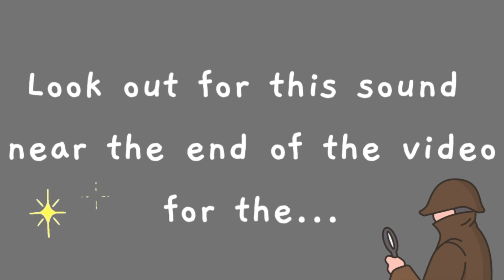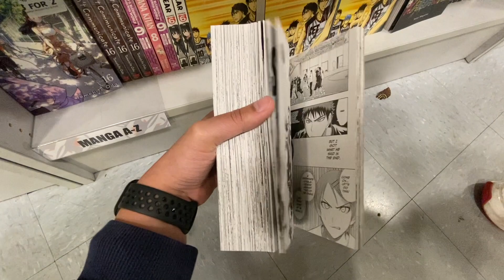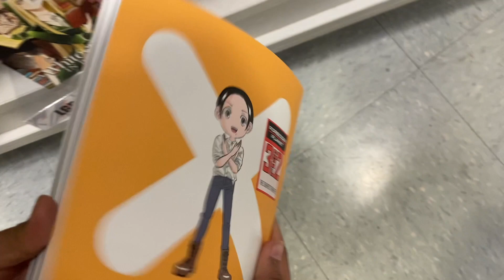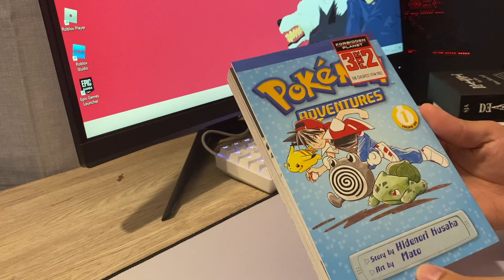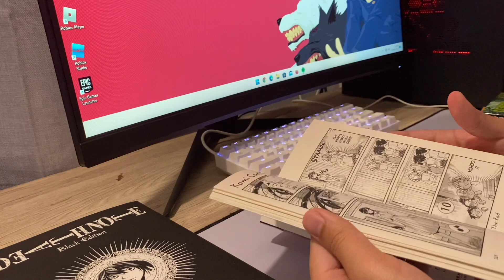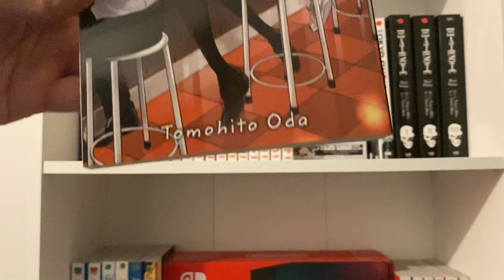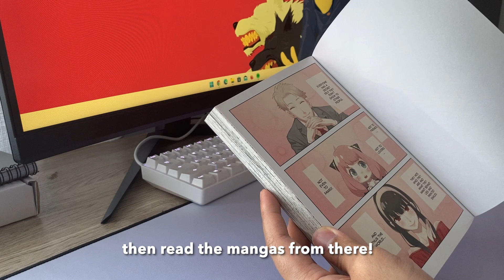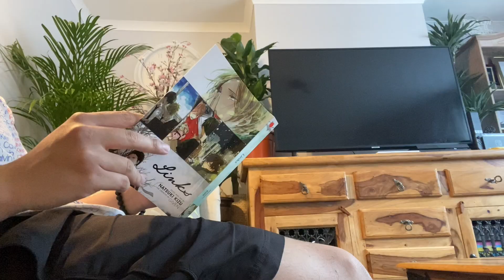vlog : manga shopping, spy x family reaction, manga shopping and anime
Welcome to another vlog (London Edition) I went out to London.

Manga shopping, chinatown, manga haul, shopping, spy x family reaction, watching anime and much more!

1. Tweet and Delete - King Sis
2. Get After it - Real Heroes
3. Where R U - King Sis
4. On the Keys of Steel - Dusty Decks
5. That Kind of Love - I'MIN
6. Dusty Morning - Billio Boi
7. Dancing as One - ELWIN
8. I'm Never Coming Down - Mindme
9. Nobody Loves Me better - Sture Zetterberg
10. Spy - spring gang
11. Get Up Again - Gamma Skies